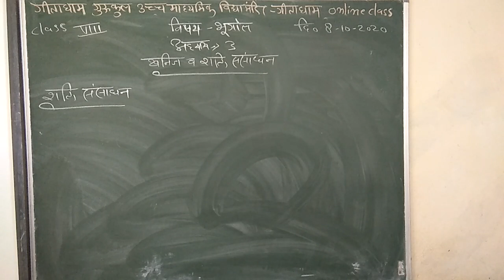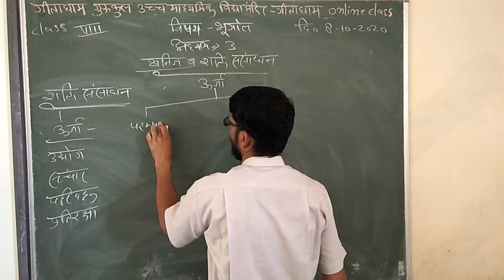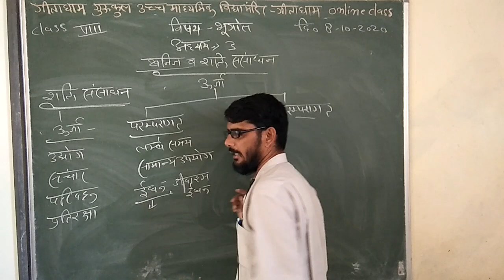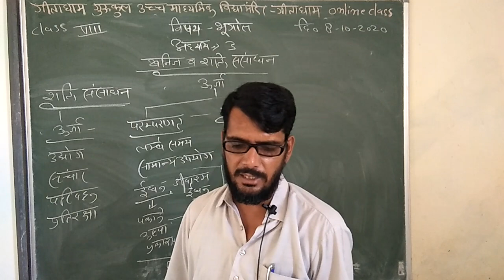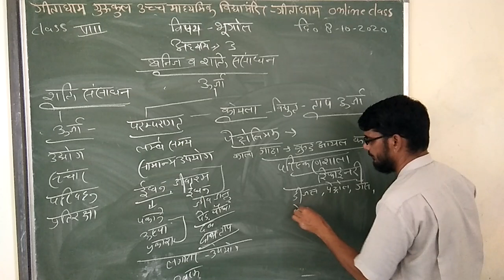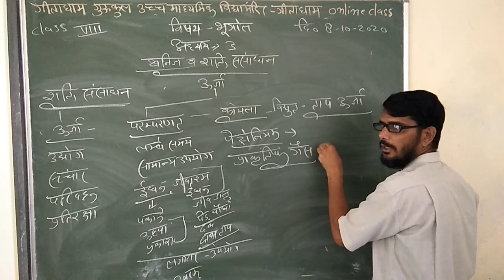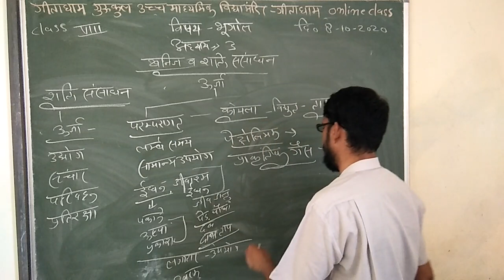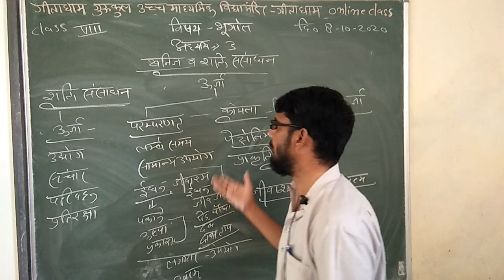CLASS 8 GEO 08 10 20